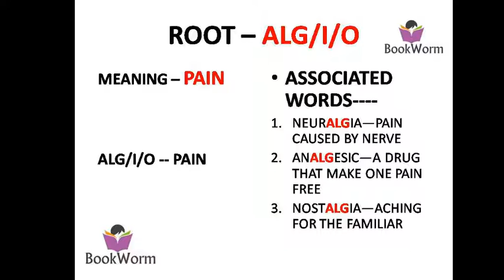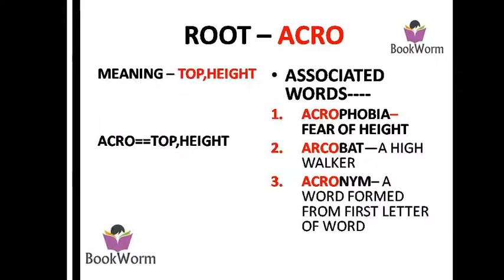EASY WAY TO REMEMBER VOCAB JUST 60 SEC. TO LEARN 1000 WORDS FOR SBI-PO /SSC-CGL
SBI-PO-2017SSC-CGL-2017/IAS/HAS/PCS/RAILWAY/BANKING